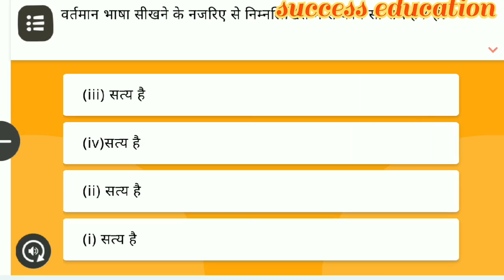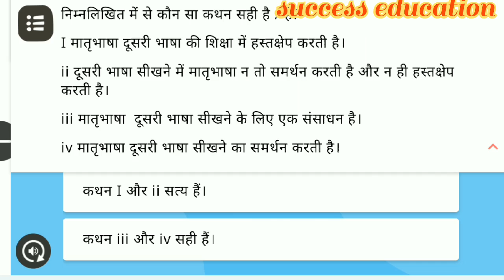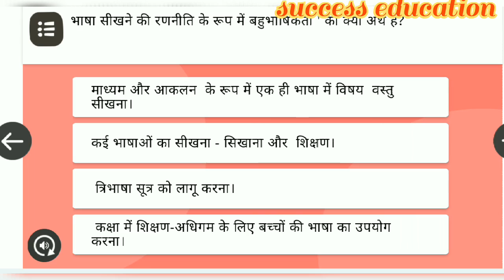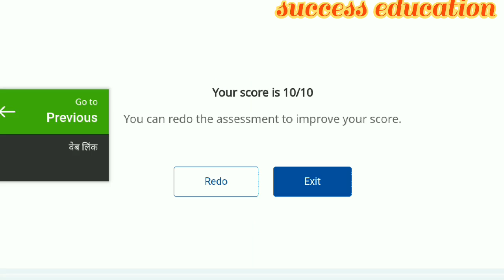निष्ठा प्रशिक्षण भाषा शिक्षण शास्त्र (उत्तर प्रदेश एवं सभी हिंदी भाषी राज्य) module 11, प्रश्नोत्तरी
दीक्षा एप के अंतर्गत निष्ठा ट्रेनिंग उत्तर प्रदेश राज्य एवं सभी हिंदी भाषी राज्यों के लिए मॉड्यूल 11 भाषा शिक्षण शास्त्र के प्रश्नोत्तरी भाग का सभी प्रश्नों का उत्तर सरल एवं सटीक इस वीडियो में दिए गए हैं।
इसके अलावा निष्ठा प्रशिक्षण की अन्य माड्यूलो की भी प्रश्नोत्तरी के उत्तर चैनल पर दिए गए हैं।